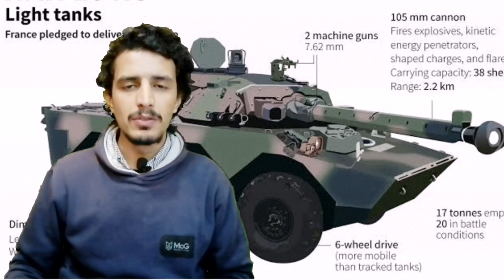Boris Johnson interview to BBC Documentary about Putin|Faisalz Updates